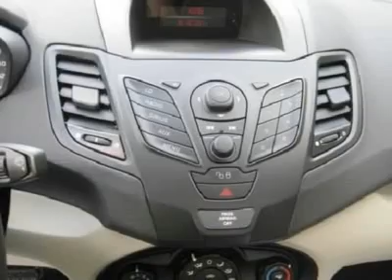2012 Ford Fiesta - 4dr Car Cedar Rapids Iowa 120327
2012 Ford Fiesta

4001 1st Ave. South East

Don't miss this 2012 Ford Fiesta. It's equipped with Automatic transmission and features a BLACK exterior. With 11 miles, You'll want to take this vehicle home. Make a great choice today.